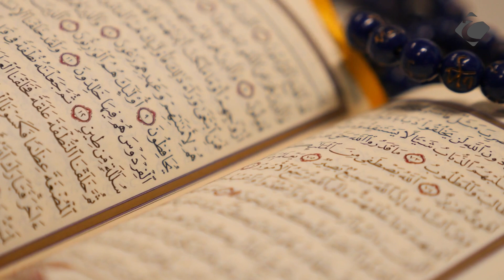AIMER UNE PERSONNE AVEC QUI NOUS NE SOMMES PAS EN PHASE EST UNE ÉPREUVE A LAQUELLE ON ÉCHAPPE PAS